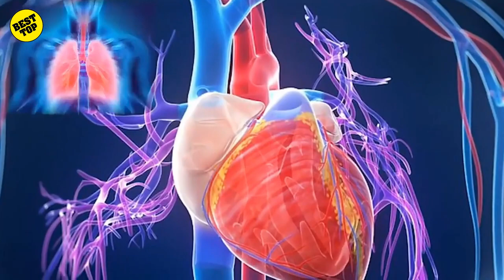Most Poisonous snakes in the world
Ever wondered what the most venomous snakes in the world are? Some of the most dangerous bites in the animal kingdom come from snakes. Although not all snakes are venomous, the ones that are have the potential to inflict a death sentence within 30 minutes.
Snakes can be anywhere, from the arid deserts of Australia to the tropical backyards of Florida residents. Those who are unfortunate enough to be bitten by snakes have described agonizing snake bite symptoms such as difficulty breathing, nausea, numbness, and organ failure. It’s a relatively painful way to die. Even though we have developed anti-venom, which is responsible for the survival of
many who are bitten each year, if not treated, bites from venomous snakes can still claim lives. From Inlandtaipan to the BlackMamba, these are 5 of the world’s most venomous snakes.

And just to be clear, most if not all venomous snakes are not out to get you. More often than not, they just want to be left alone. A desire you should heed if you ever come across one. That is if you value your life.

for purposes such as comment, teaching, scholarship, and research. Non-profit, educational or personal use